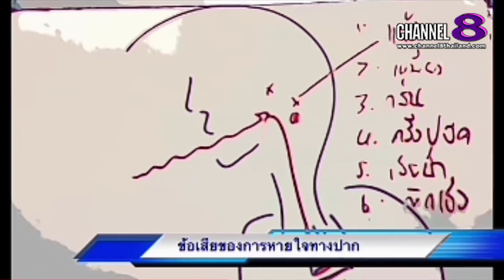Channel8Thailand : S@M ET! NEWS : คุณ​หมอ​ชวน​คุย​ ข้อเสีย​ขอ​งการหายใจทางปาก (3)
คุณ​หมอ​ชวน​คุย​ ข้อเสีย​ขอ​งการหายใจทางปาก (3)

4 Ku-band @ 54 MHz
24 Ku-band @ 27 MHz

Downlink Information:
NAT TV 1 and 2
Transponder: 22
Frequency: 12090
Symbol Rate: 20000
FEC: 3/4

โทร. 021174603